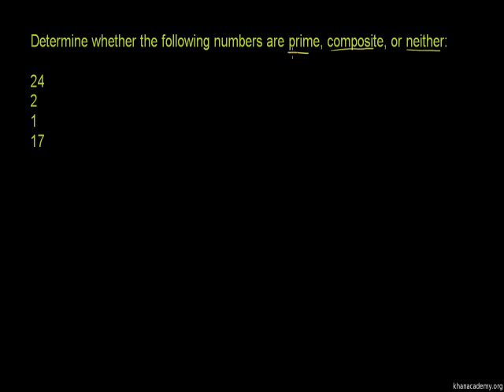Recognizing Prime Numbers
U02_L1_T3_we4 Recognizing Prime Numbers